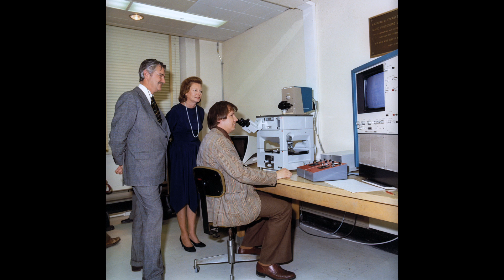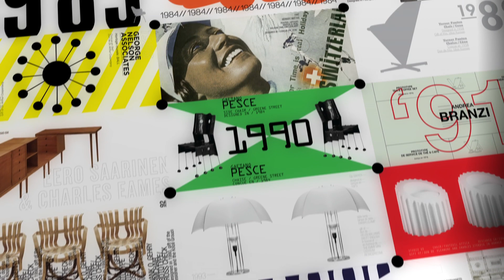L'art de donner - Hommage à Liliane M. Stewart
Liliane M. Stewart (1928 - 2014)
Philanthrope, visionnaire, bâtisseuse d'exception

La générosité et l'amour des beaux objets ont inspiré à cette philanthrope des projets inestimables dont Montréal gardera à jamais la trace.  Liliane M. Stewart était une visionnaire qui a permis à Montréal de s'affirmer comme ville de design à l'échelle internationale grâce à la collection de plus de 5000 objets des plus grands créateurs du XXe siècle qu'elle a offerte au Musée des beaux-arts de Montréal et aux multiples acquisitions, expositions et publications académiques qu'elle a soutenues.

Toutes les pensées des équipes et des visiteurs du Musée se tournent vers la famille et les proches de cette bâtisseuse d'exception, souvent qualifiée de « meilleure amie des musées montréalais ».

Produit par Nathalie Barton.
Recherche, scénario et réalisation par Philippe Baylaucq.
Musique originale par Robert Marcel Lepage.

The Art of Giving - Tribute to Liliane M. Stewart

Philanthropist, Visionary, Remarkable Promoter of the Arts

The generosity of this outstanding pjilanthropist and her love of beautiful objects sparked invaluable projects that have left an indelible mark on Montreal. Liliane M. Stewart was a visionary who enabled Montreal to take its place as a City of Design on the international stage thanks to the collection of over five thousand objects by renowned twentieth-century designers that she gave to the Montreal Museum of Fine Arts, and the many acquisitions, exhibitions and scholarly catalogues she sponsored.

The thoughts of the Museum's teams and visitors are with the family and friends of this remarkable promoter of the arts, often described as "the best friend of Montreal's museums."

Produced by Nathalie Barton.
Research, script and direction by Philippe Baylaucq.